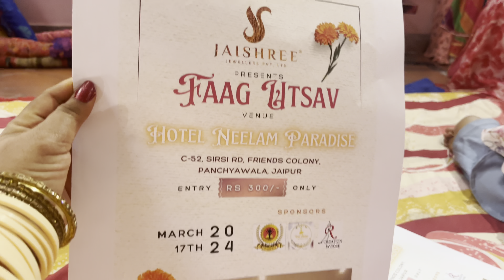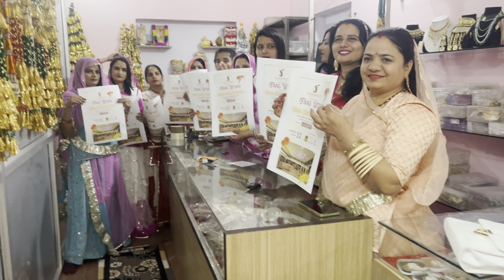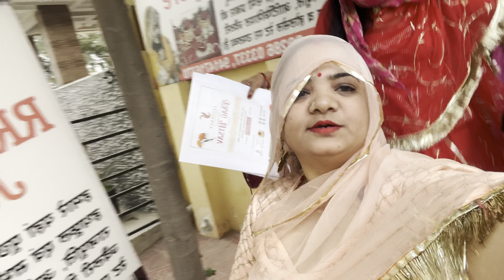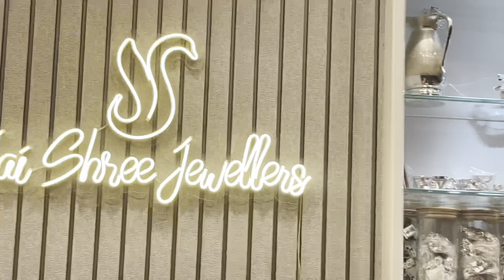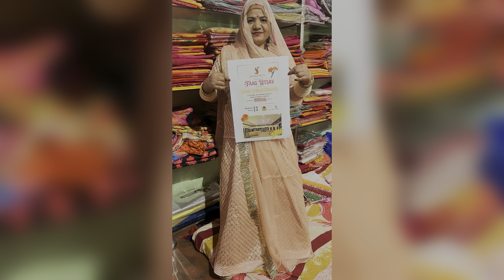RR, Creation, 🌸and Jayshree Jwellers 🌸पर हुआ फाग उत्सव का 🥳पोस्टर लॉन्च कार्यक्रम🎊anitakanwar